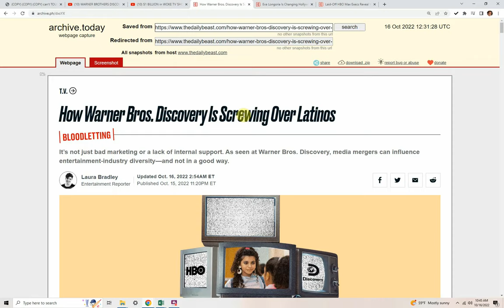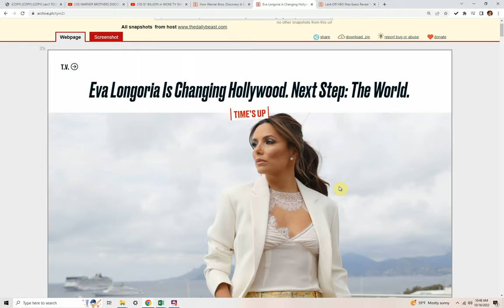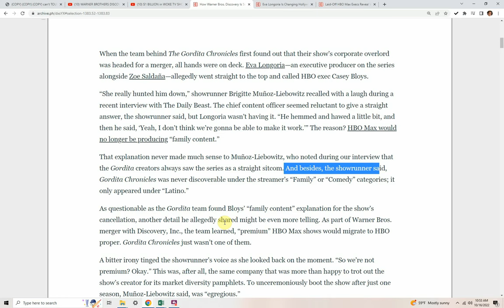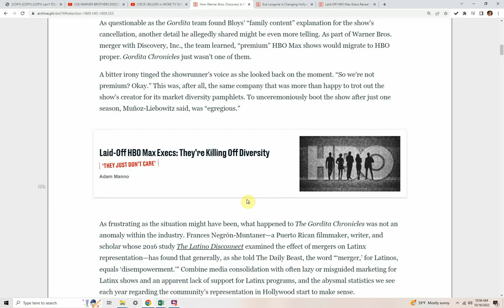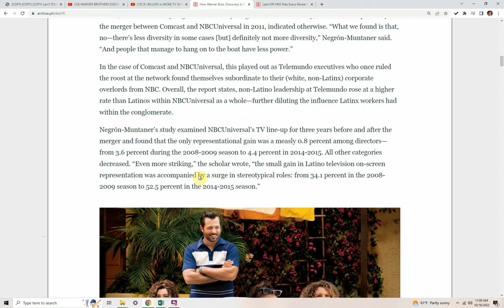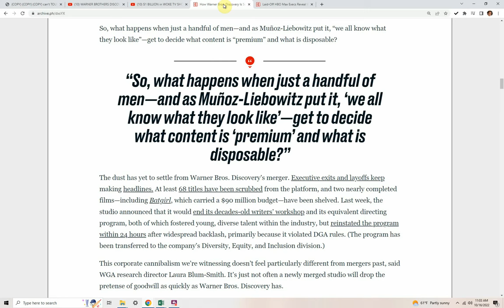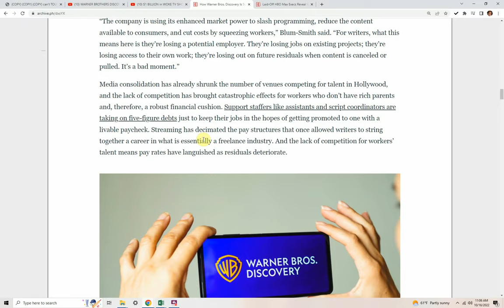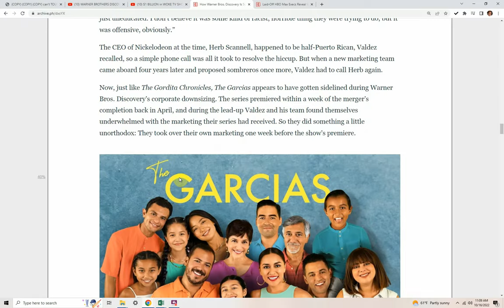WARNER BROS ACCUSED Of "Screwing Over Latinos" By Cancelling Their Shows In Another Hit Piece!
WARNER BROS is under attack again for cancelling shows that don't fit the current strategy for their streaming services.  The Daily Beast does a lengthy article accusing the company of deliberately eliminating shows unfairly affecting latino representation.

How Warner Bros. Discovery Is Screwing Over Latinos

When the team behind The Gordita Chronicles first found out that their show’s corporate overlord was headed for a merger, all hands were on deck. Eva Longoria—an executive producer on the series alongside Zoe Saldaña—allegedly went straight to the top and called HBO exec Casey Bloys.
“She really hunted him down,” showrunner Brigitte Muñoz-Liebowitz recalled with a laugh during a recent interview with The Daily Beast. The chief content officer seemed reluctant to give a straight answer, the showrunner said, but Longoria wasn’t having it. “He hemmed and hawed a little bit, and then he said, ‘Yeah, I don’t think we’re gonna be able to make it work.’” The reason? HBO Max would no longer be producing “family content.”
That explanation never made much sense to Muñoz-Liebowitz, who noted during our interview that the Gordita creators always saw the series as a straight sitcom. And besides, the showrunner said, Gordita Chronicles was never discoverable under the streamer’s “Family” or “Comedy” categories; it only appeared under “Latino.”
As questionable as the Gordita team found Bloys’ “family content” explanation for the show’s cancellation, another detail he allegedly shared might be even more telling. As part of Warner Bros. merger with Discovery, Inc., the team learned, “premium” HBO Max shows would migrate to HBO proper. Gordita Chronicles just wasn’t one of them.
A bitter irony tinged the showrunner’s voice as she looked back on the moment. “So we’re not premium? Okay.” This was, after all, the same company that was more than happy to trot out the show’s creator for its market diversity pamphlets. To unceremoniously boot the show after just one season, Muñoz-Liebowitz said, was “egregious.”
Laid-Off HBO Max Execs: They’re Killing Off Diversity
‘THEY JUST DON’T CARE’
Adam Manno

As frustrating as the situation might have been, what happened to The Gordita Chronicles was not an anomaly within the industry. Frances Negrón-Muntaner—a Puerto Rican filmmaker, writer, and scholar whose 2016 study The Latino Disconnect examined the effect of mergers on Latinx representation—has found that generally, as she told The Daily Beast, the word “‘merger,’ for Latinos, equals ‘disempowerment.’” Combine media consolidation with often lazy or misguided marketing for Latinx shows and an apparent lack of support for Latinx programs, and the abysmal statistics we see each year regarding the community’s representation in Hollywood start to make sense.
Advocates for mergers will often argue that these moves not only reduce costs and increase consumer choice, but also that they’re good for diversity. Negrón-Muntaner’s study, which focused primarily on the merger between Comcast and NBCUniversal in 2011, indicated otherwise. “What we found is that, no—there’s less diversity in some cases [but] definitely not more diversity,” Negrón-Muntaner said. “And people that manage to hang on to the boat have less power.”
In the case of Comcast and NBCUniversal, this played out as Telemundo executives who once ruled the roost at the network found themselves subordinate to their (white, non-Latinx) corporate overlords from NBC.